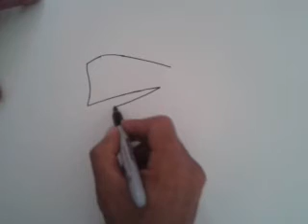Dibujo de 13 sur